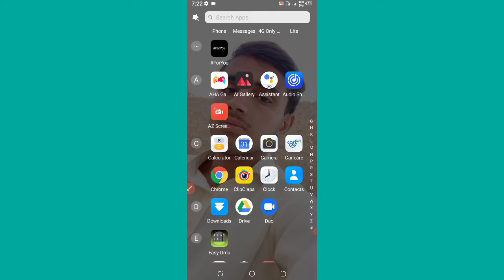You can also earn money by watching videos in ClipClips | Talib Baloch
(Telegram Username)
Talibbaloch786